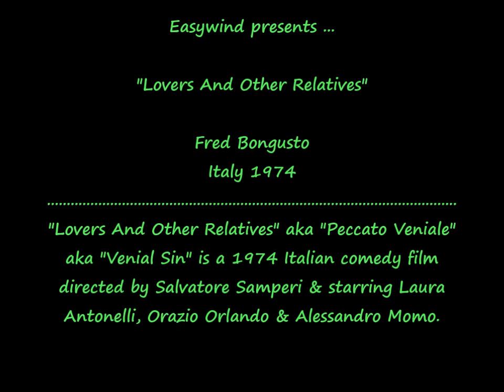(Italy 1974) Fred Bongusto - Peccato Veniale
Fred Bongusto - Main Theme - Lovers And Other Relatives aka Peccato Veniale aka Venial Sin OST - Italy 1974